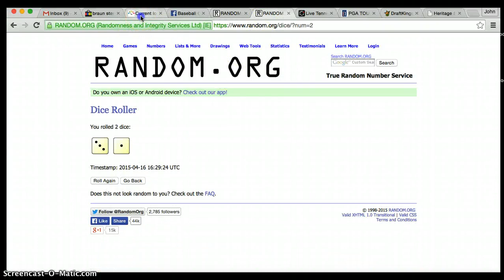Sam's Stanton auto